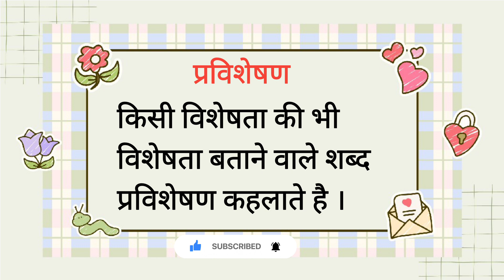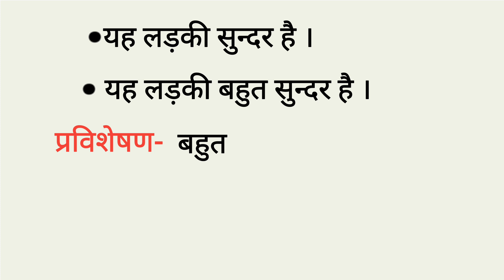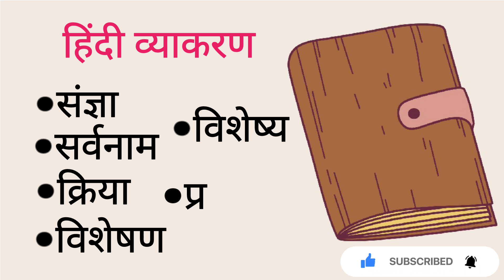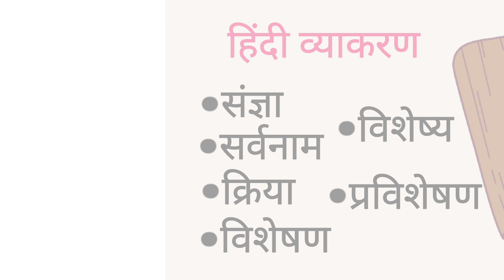प्रविशेषण | प्रविषेषण की परिभाषा | प्रविषेषण किसे कहते है? | प्रविषेषण उदाहरण सहित | Hindi grammar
About this video:
About this video: Doston Maine is video mein Hindi grammar k important topic प्रविशेषण ko cover Kiya hai... I hope aapke liye ye video helpful hogi.. so pls subscribe this channel for further video.

प्रविशेषण किसे कहते है
प्रविशेषण के उदाहरण
प्रविशेषण की परिभाषा
प्रविशेषण की पहचान कैसे करें
visheshan hindi grammar
प्रविशेषण इन हिंदी
प्रविशेषण किसे कहते हैं उदाहरण सहित प्रविशेषण
प्रविशेषण क्या है
प्रविशेषण की परिभाषा एवं उदाहरण
प्रविशेषण के उदहारण
visheshan ke bhed